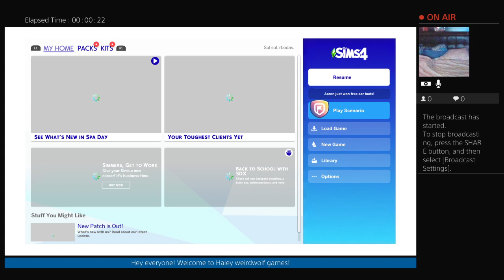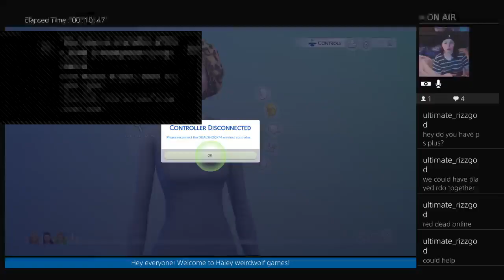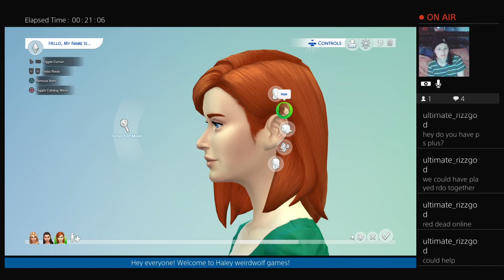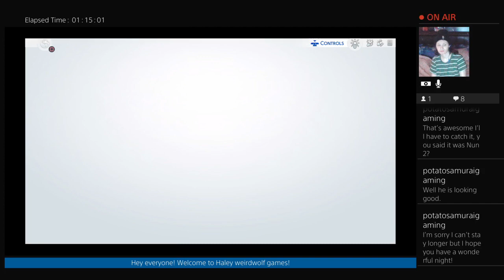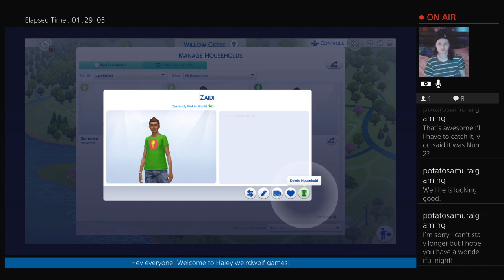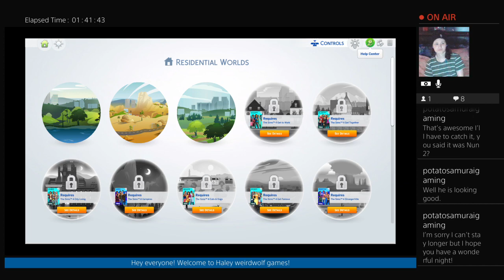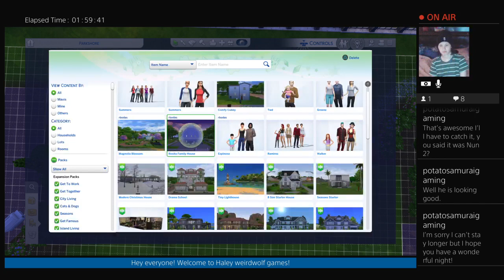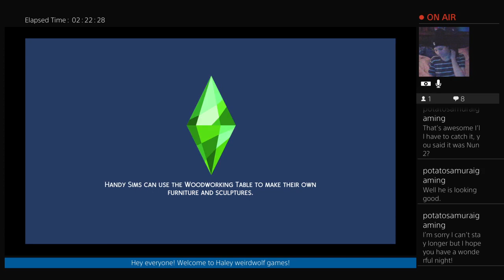sims 4 adding willow, giles and spike